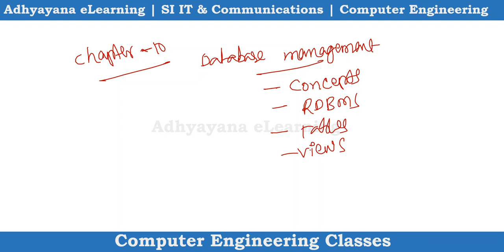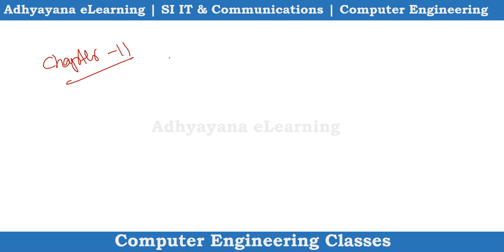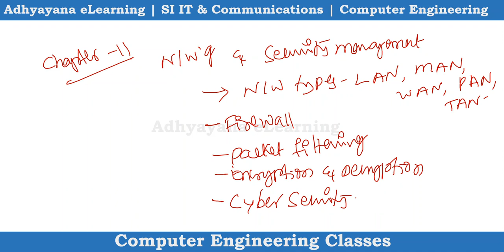SI IT & Communications | Computer Engineering Classes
Sub Inspector IT & Communications
Computer Engineering classes